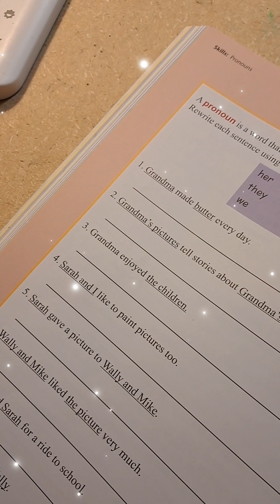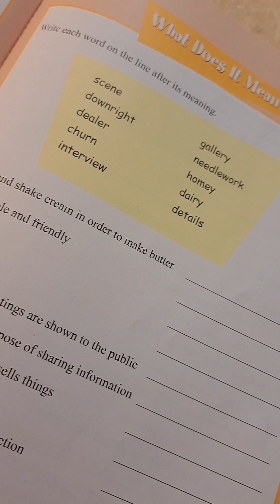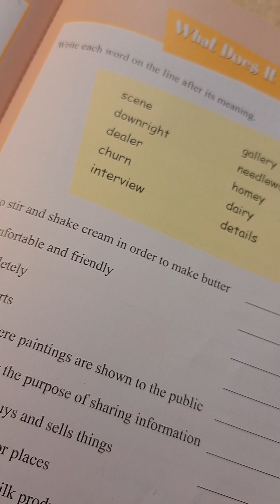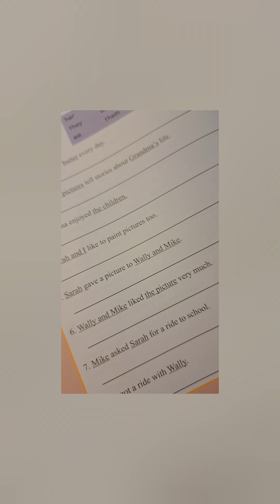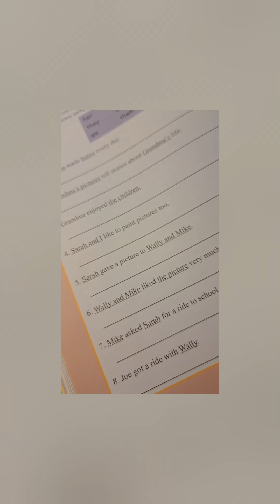Grammar 문법어렵지않아요😉 English with Jennifer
주어 꼭 지키기
Easy Grammar 어렵지않죠^^ with Jennifer